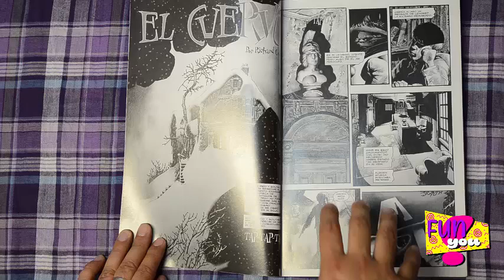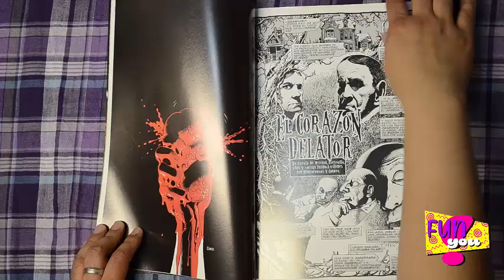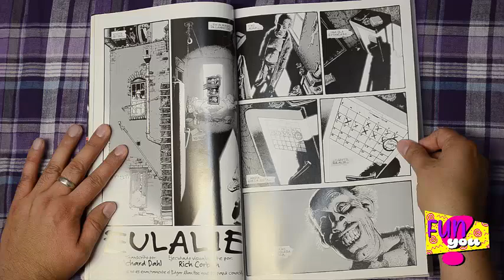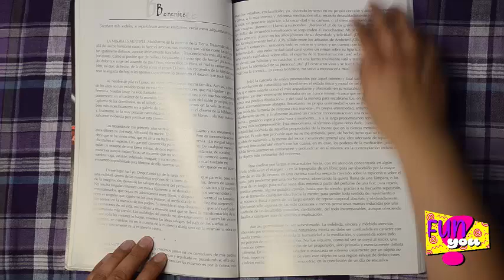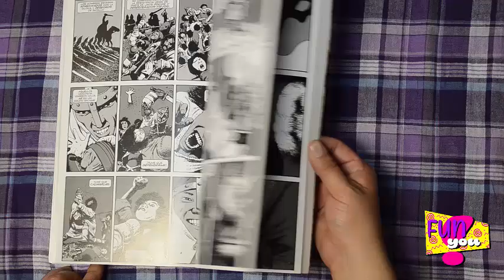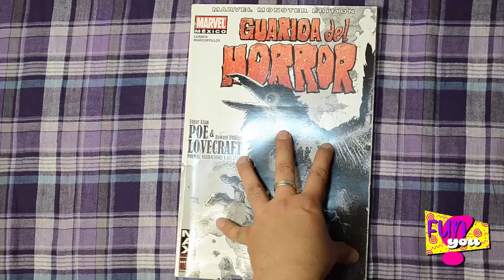OPINIÓN del CÓMIC - GUARIDA DEL HORROR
Un cómic que contiene una selección de historias de Edgar Allan Poe y H. P. Lovecraft